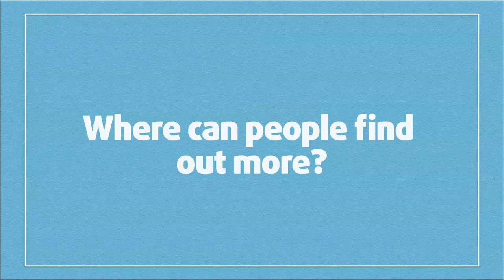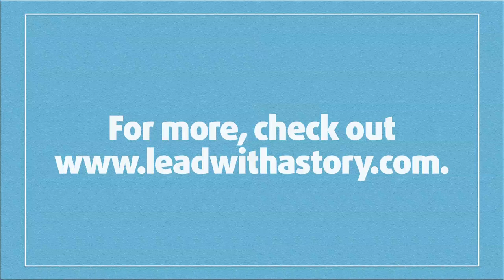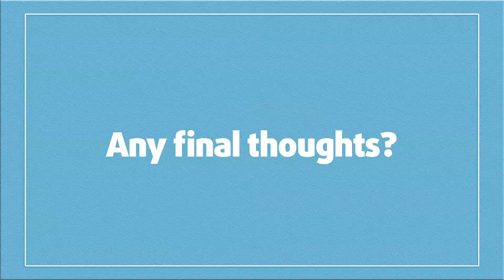Humor Talks: Corporate Storytelling with Paul Smith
Ever wonder what separates good leaders from great leaders? According to Paul Smith, one key skill of great leaders is the ability to tell a story. I sat down with Paul, author of Lead with a Story, to talk about the value of corporate storytelling and how people can get started.

Highlights:
* Why Lead with a Story? (1:05)
* The benefits of corporate storytelling. (6:55)
* Humor in stories. (10:50)
* Paul's favorite story to tell. (15:37)
* Paul's next book. (23:10)